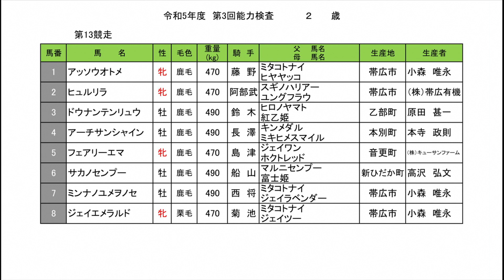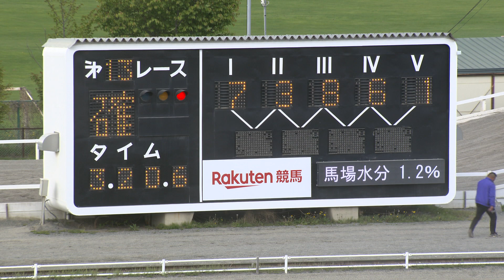令和５年度第３回能力検査１３R